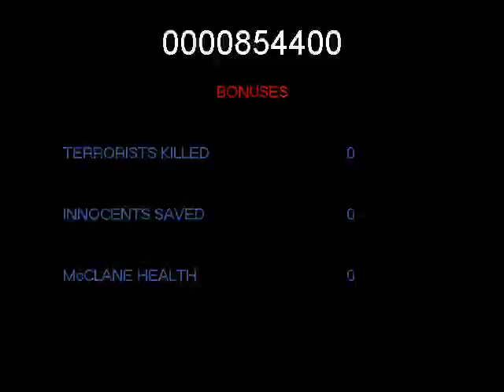Die Hard Trilogy: Die Harder (Windows) - Level 2: New Wing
Note: Due to graphical issues on the ePSXe, the Windows version was played instead.

There's still some hostages around here. Could be the staffs.